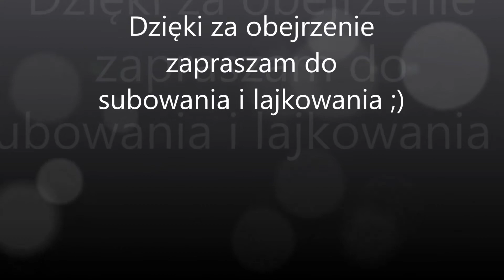(UŻ) Przemyśl: Czs2-581 (чc2-581) z pociągiem międzynarodowym Odessa - Przemyśl.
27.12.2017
Święta święta i po świętach więc czas na wyjazd. Na filmie lokomotywa wyprodukowana w dawnej Czechosłowacji Czs2-581 (чc2-581) prowadzi pociąg pospieszny międzynarodowy rel. Odessa - Przemyśl Główny wjeżdżając na stację końcową.
Wszelkie kopiowanie filmu bez mojej zgody kategorycznie ZABRONIONE !